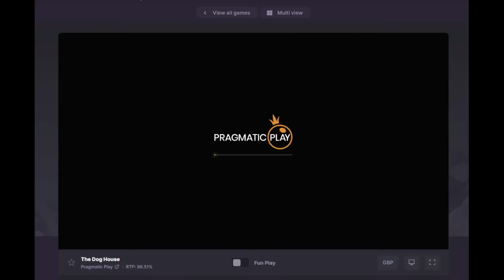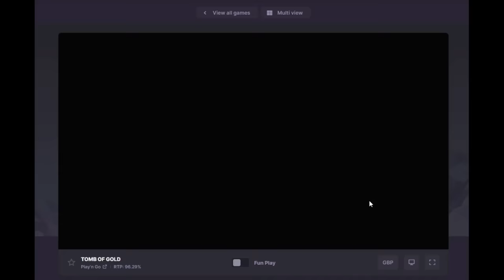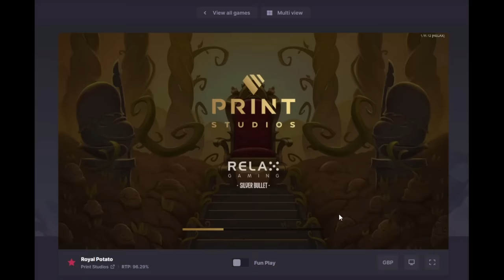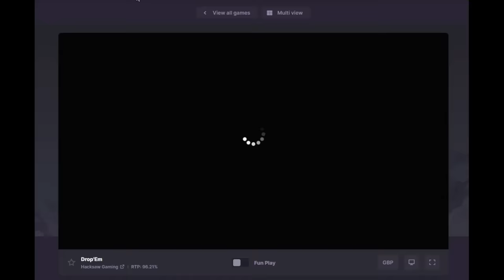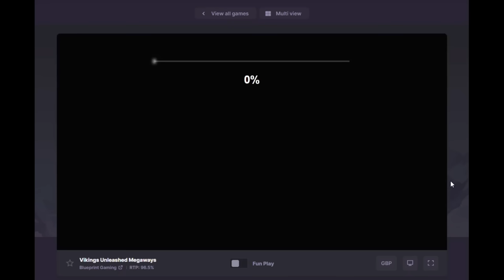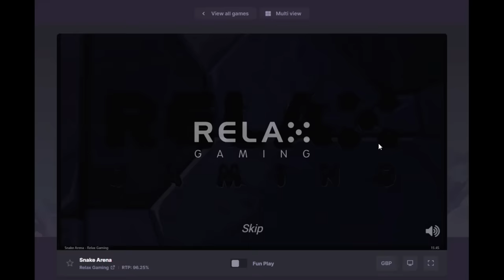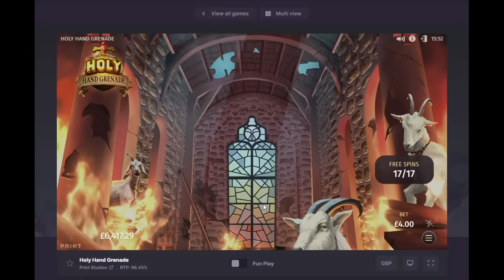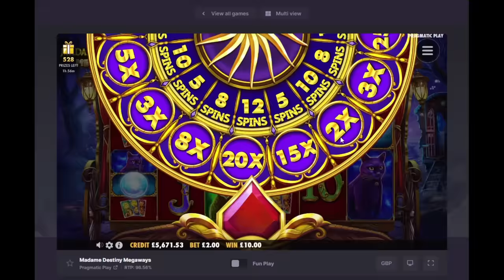Tuesday Slotting with The Bandit!